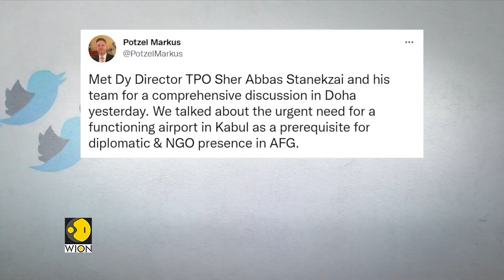Angela Merkel: Germany to continue Afghanistan evacuations 'for as long as possible' | English News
Germany will continue to evacuate its own nationals from Afghanistan for 'as long as possible', says Chancellor Angela Merkel. She also added that the return of the Taliban to Afghanistan is bitter.